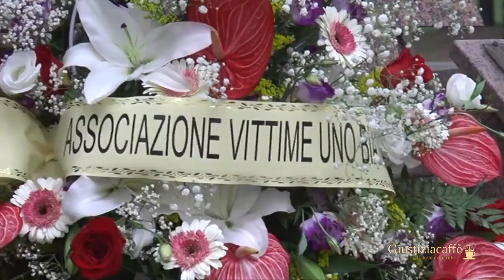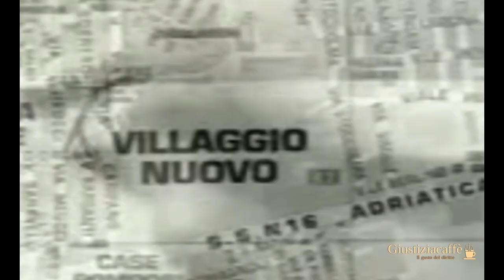Banda della Uno Bianca,: Occhipinti libero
E' stato scarcerato Marino Occhipinti, un membro della banda uno bianca, l'organizzazione di poliziotti criminali che seminò il terrore in Emilia Romagna e nelle Marche fino al 1994.